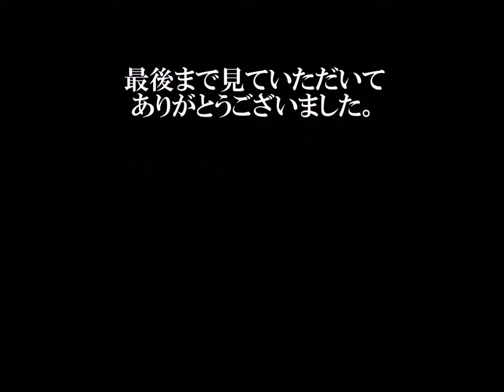埼玉県 古代の蓮公園遠望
さきたま古墳群と古代の蓮公園の空撮による遠望です。